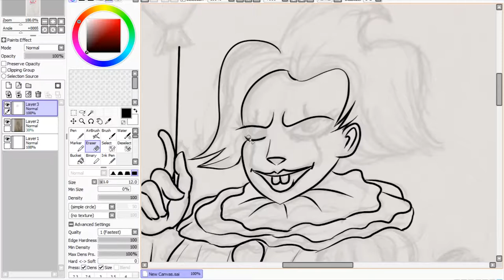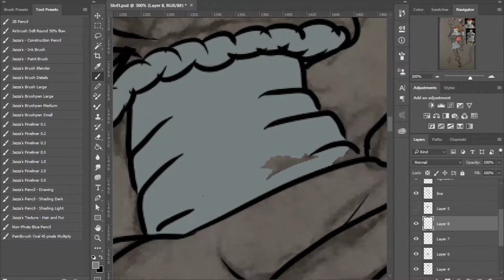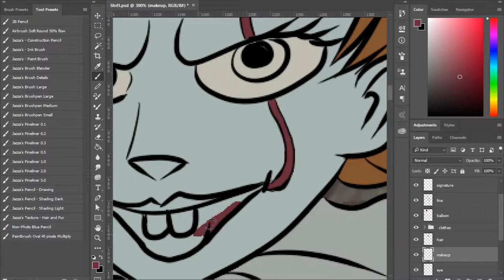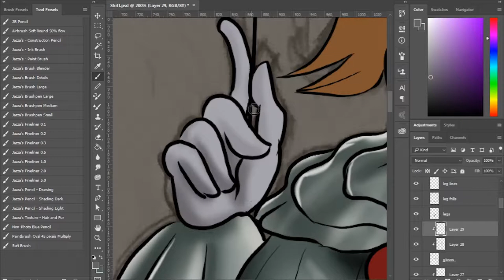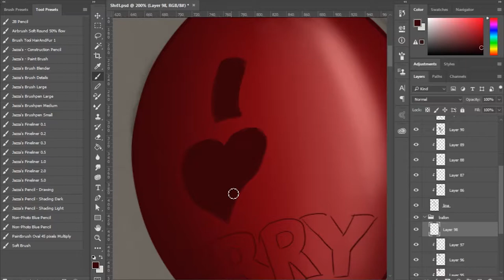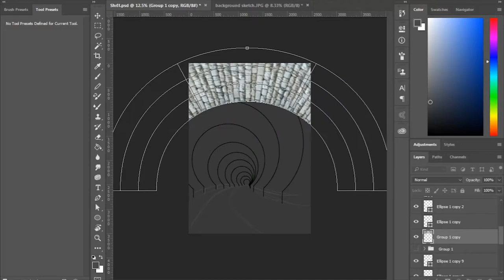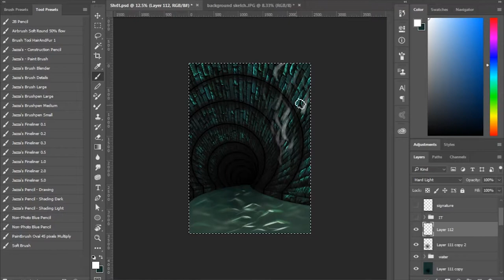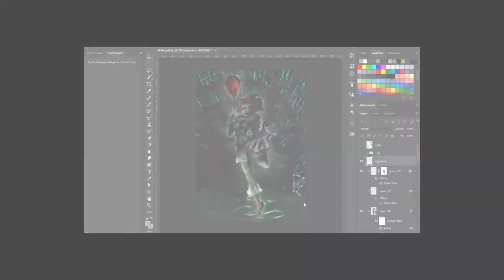[Vix Assist] DizzyVix - She-IT Speedpainting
This piece was digitally created on SAI Tools and Photoshop, this piece took 10 hours to create.